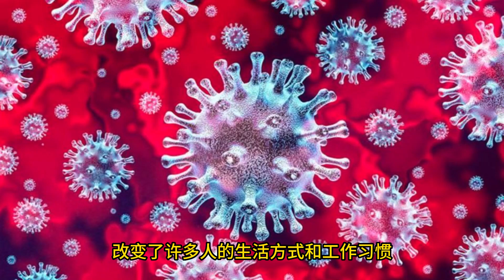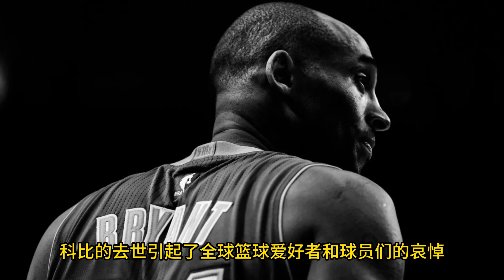10分钟 带你了解2020年曾发生哪些大事吧~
大家好，我是e通，今天让我们来盘点盘点2020年发生过哪些大事吧
01 非洲蝗灾
02 美伊冲突
03 新冠病毒疫情爆发
04 NBA传奇球星科比·布莱恩特去世
05 英国脱欧正式生效
06 土耳其和俄罗斯在叙利亚发生冲突
07 塔利班与美国签署和平协议
08 中印边境冲突爆发
09 黑人之死运动
10 社交媒体平台对言论的审查
11 沙特阿拉伯宣布限制海外朝觐
12 香港国安法
13 黎巴嫩首都贝鲁特爆炸
14 5G网络
15 美国总统大选
16 埃塞俄比亚军事冲突升级
17 全球温度上升
18 mRNA疫苗技术